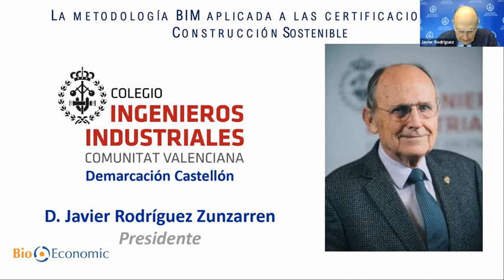Inauguración por Don Javier Rodríguez Zunzarren, Presidente de la sede del COIICV en Castellón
Inauguración por Don Javier Rodríguez Zunzarren, Presidente de la sede del COIICV en Castellón de la Jornada Técnica Online ”BIM clave en certificaciones de Construcción Sostenible y Saludable“ organizada por BioEconomic, con la colaboración del Colegio Oficial de Ingenieros Industriales de la Comunidad Valenciana, el 26 de Marzo de 2021.